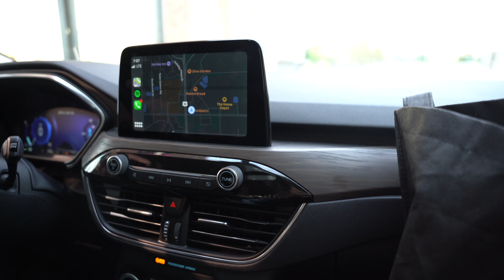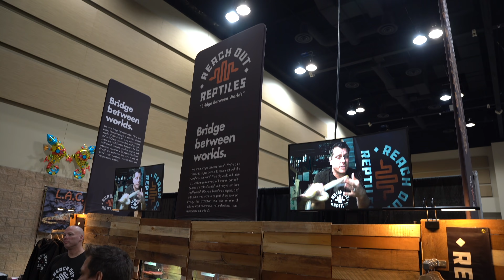NARBC Tinley Park Reptile Expo 2021! (we stole geckos on accident)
It's always a great time to be at NARBC Tinley Park! My favorite reptile expo for sure! We'll be vending at NARBC St Louis on November 13 & 14 so make sure to get your tickets and I hope to see you there!